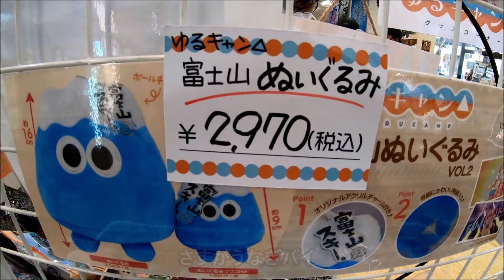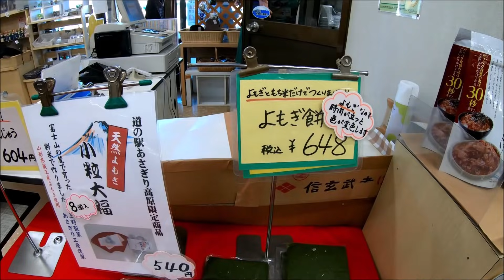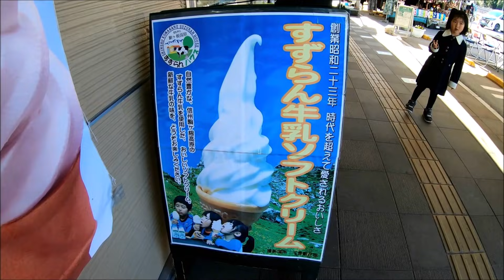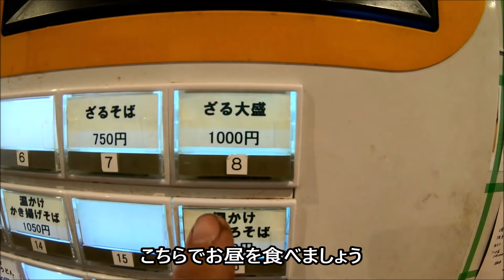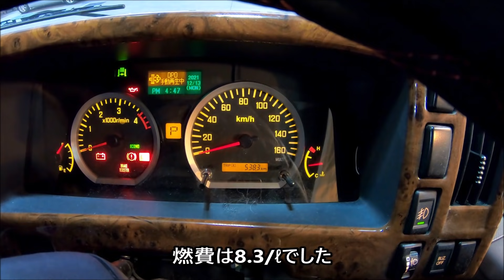【キャンピングカー REX690 で行く】No.89 ぷらっと諏訪まで夫婦と犬2匹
今回はREX690の架装部窓のロｰル式ブラインドが
経年劣化でやや硬くなってきたので巻き取り力の調整と
ウォｰタｰポンプのゴムホｰスの交換をしていただきに
LTキャンパｰズさんへ向かいます。
とは言うものの、
車中泊ドライブを楽しみながら、ほぼ挨拶に立ち寄るようなものですが(笑)
今回作業動画はありません。
雑談をしているうちに作業が終わってしまいました(^^;)

今回も愛車REX690に旅の期待と冷蔵庫の残り物を詰め込んで
お仕事の終わった夜中に出発です(^^)

さあ、どうなる事やら？

１人のオッサンが、『目指せ Youtuber』を合言葉に(誰れとやねん ! 笑)
キャンピングカ－の情報を発信したり、
キャンピングカ－で仕事しながら？旅に出たり、お出かけしたり、
動画をUPするのを楽しみにしていただける様な動画作りを目標に
頑張っていきます。

正直、今風の凝った編集は出来ませんので(^^;)
その辺は自然に、日本の絶景にお任せして？ 登場人物はありのまま、
感動を共感していただけるような動画を製作していきたいと思います(^^)

末永いお付き合いと、応援宜しくお願いいたします。

どこかで見かけましたら、お気軽に声をかけていただけると嬉しいです(^^)